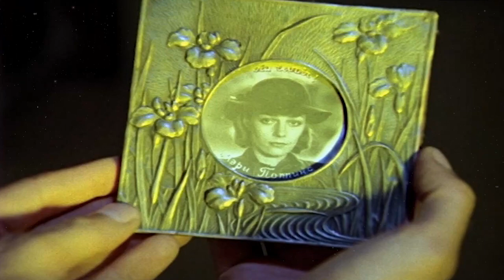Максим Дунаевский - Увертюра к фильму «МЭРИ ПОППИНС, ДО СВИДАНИЯ» / Оркестр КИНЕМАТОГРАФИИ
Музыка Максима Исааковича Дунаевского (р. 1945),
Увертюра к фильму «Мэри Поппинс, до свидания»
(СССР, 1983),
Режиссёр - Леонид Квинихидзе.

Российский государственный симфонический оркестр кинематографии,
Дирижёр - МАКСИМ ДУНАЕВСКИЙ.